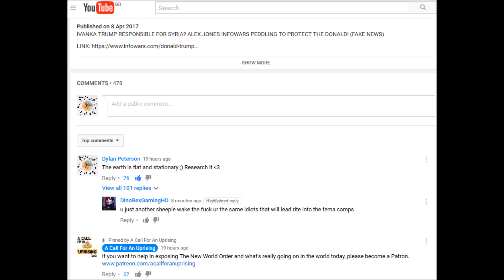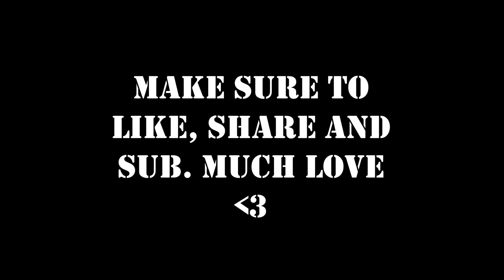Illuminati transgenders are EVERYWHERE! Part 2 (harder to accept than Flat Earth?)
This series should be watched in order.

Please only donate if you are led - BTC 15SCdPR3ACUKiVoujT7Jb38GwQPu6WTgnc - BCH qrl87nrxahdl6hmj9z0hyjfyd33cvyp4uq8fwr3mlm - ETH 0x2e12528e565B2a31f83B9F62529b126924bFd962 LTC MWrvnqKehtuCVpMqehwATjV8CRLPSYnffB

This channel has been completely demonitized and censored. Much love and gratitude to those who are able to support however small.

When the time comes we will not be able to buy or sell but we may still be able to barter.